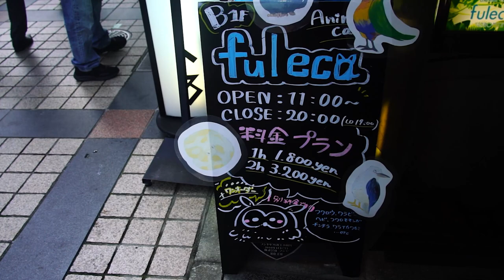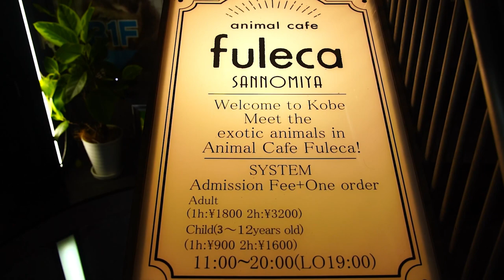Visiting Japan Animal Coffee shop: Bird, Owl, and More | Kobe Fuleca animal Cafe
"Explore this wildlife wonderland in my travel VLOG 'Visiting Japan Animal Coffee shop: Bird, Owl, and More | Fuleca Animal Cafe.' Don't miss this enchanting encounter with adorable creatures. 🌟🐾💖

"Step into the enchanting world of Fuleca Animal Cafe in Kobe, Japan. I was captivated by the dancing Rainbow Parrots and charmed by the golden and peacock-green Iguanas. The White Chinchillas added fluffiness to the experience, while owls, a hawk, and even Ferrets stole our hearts with their cuteness. Meeting a tiny kangaroo and the Marmoset-Lemur duo was a heart-melting experience.

🚃🚶‍♀️ How to Get to Fuleca Animal Cafe in Kobe, Japan
Address: 1-1-5 ShimoYamate-Dori, Chuo Ward, Kobe, Hyogo Prefecture, Japan, Fujia Building B1F.
First, take the train to Kobe Sannomiya Station, then walk 250 meters to reach your destination. Fuleca Animal Cafe is right next to Ikuta Shrine.
You can also visit another branch in Osaka, located at 7-5-7 Fukushima, Fukushima Ward, Osaka City, FUKUSHIMA StoRK BLD 2F.

💰 Prices
Adults: 1 Hour - 1800 JPY, 2 Hours - 3200 JPY
Children (3 - 12 years old): 1 Hour - 900 JPY, 2 Hours - 1600 JPY
Owl feeding: 500 JPY
Drinks and Food: Menu prices range from 550 to 1375 JPY.

🕑 Opening Hours
11:00 a.m. - 8:00 p.m.

⌛️ Timestamp
0:00 Opening
0:12 Heading to Fuleca Animal Cafe
1:35 Greeted by Welcoming Parrots
2:08 Meeting Two Beautiful Iguanas
3:30 Observing and Petting Owls
4:18 Holding a White Chinchilla
5:05 Playing with a Ferret
8:46 Encounter with Marmosets and Little Lemurs 😍

Please note:

Titles, descriptions, and subtitles are auto-translated and may not be entirely accurate.
Prices may vary depending on the season.
We have implemented thorough virus prevention measures."